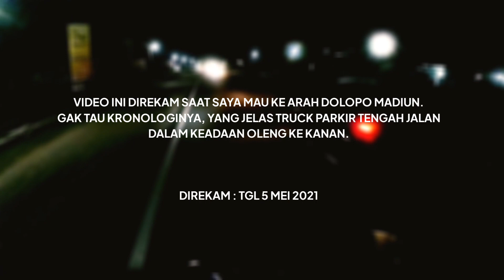MADIUN - 1 TRUCK Sampai Ol3ng Kanan Di PAGOTAN - Insiden Apa Lagi Ini?!!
kembali terjadi di PAGOTAN MADIUN entah LAKA LANTAS atau bagaimana.sewaktu saya lewat ada 3 truck yang ada di tengah jalan.1 truck mengalami oleng kanan.menurut yang saya lihat as roda ban kanan seperti putus/rusak.tuk sekian kalinya kejadian yang terjadi di PAGOTAN.

CAMERA 1          : Xiaomi yi mod mic exsternal
CAMERA 2          : Xiaomi yi
HELM                  : MDS Supermoto
EDITING              : Kinemaster pro
KABEL MERAH  : Power Bank
POWER BANK    : V-Gen Slim 10.000
MOTOR               : BEAT EDISI 2018